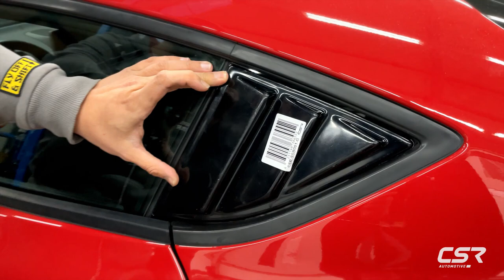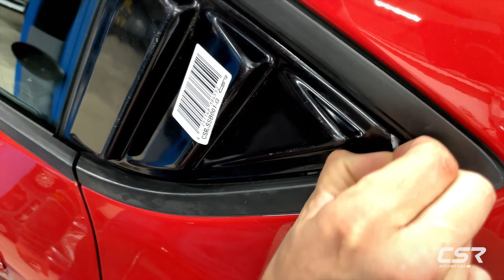Seitenscheibenblende an der Toyota GR Supra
Wir haben für euch eine Neuentwicklung. Dieses Mal geht es um
Seitenscheibenblenden / Intake Blenden. Wie die Blenden aussehen und wie ihr diese montiert zeigen wir euch im Video am Beispiel der Toyota Supra MK5.